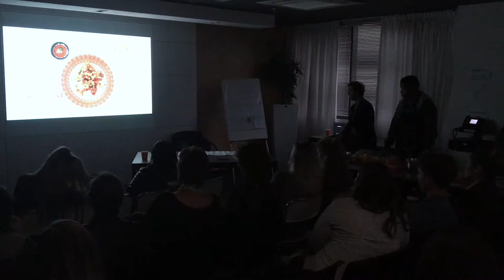How To Friday: UCOOK